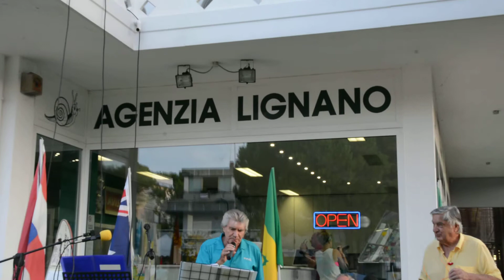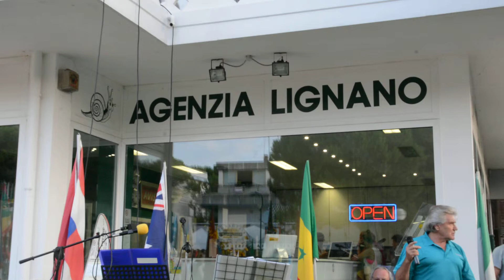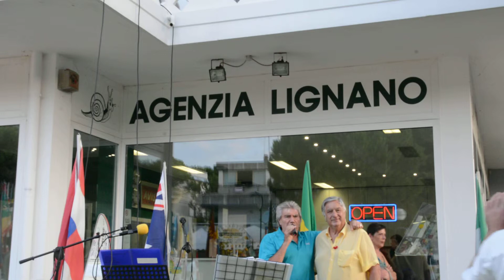Lignano - Sunset Party Agenzia Lignano 07 August 2014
Ville, Appartamenti, Villas, Flats in Lignano Italy
Mal in “Yeah” al Sunset Party Agenzia Lignano
Mal sings “Yeah” at Sunset Party Agenzia Lignano
Mal singt “Yeah” bei Sunset Party Agenzia Lignano
Mal zpívající “Yeah” na Sunset Party Agentury Lignano
Mal исполняет “Yeah” на вечеринке Sunset Party Agenzia Lignano